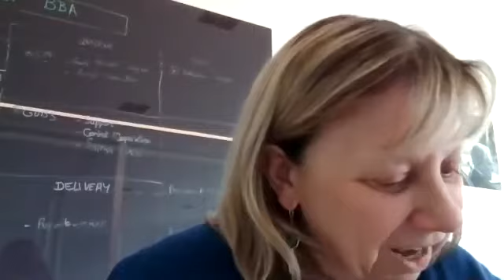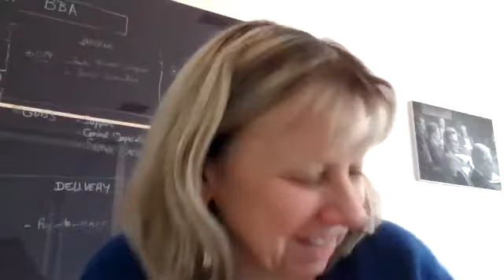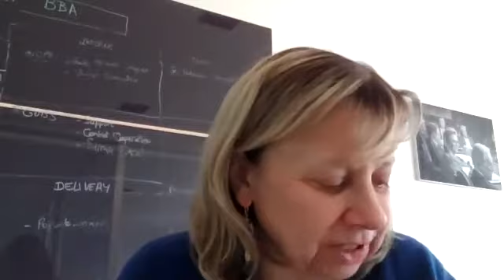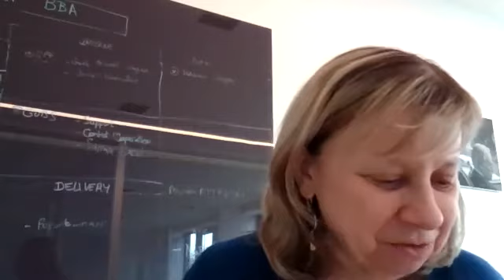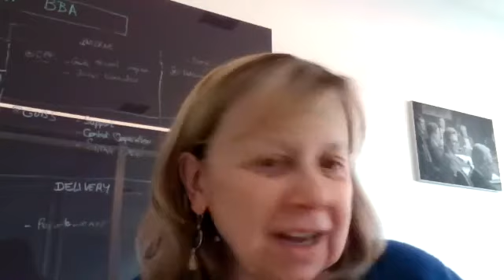Atelier voxfemina Devenir administratrice #2 - 15 mars 2021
Atelier voxfemina Devenir Administratrice du 15 mars 2021
Avec Dominique Druon, Viviane de Beaufort, Isabelle Hilali, Stéphanie Le Beuze
Trois grandes professionnelles nous partagent leur expérience sur leurs mandats d'administratrice avec le point de vue de Dominique Druon, CEO d'Aliath
Viviane de Beaufort Professeure de droit européen et comparé à l’ESSEC Business School, expert en gouvernance - publique et processus d’influence ; directrice du Centre Européen en Droit et Économie (CEDE). Créatrice des programmes Women-ESSEC dont le « Women Be European Board Ready ». Fondatrice du Club Génération Startuppeuse, chevalière du Mérite et de la Legion d’honneur. Experte auprès de l’Union Européenne.
Isabelle Hilali est la fondatrice et Présidente de datacraft. Pionnière de l’innovation digitale et dirigeante expérimentée, elle était auparavant directrice générale  du  Centre de Recherches Interdisciplinaires et elle a occupé de nombreux postes de direction dans la santé, l’industrie mobile et internet, dans des grands groupes comme Orange en France et Sprint PCS aux Etats Unis. Elle est administratrice du Healthcare Data Institute et Présidente du Digital Board de Santé Cie-Elivie. Isabelle est très engagée à titre personnel sur les sujets d’égalité des chances. Elle est diplômée en Sciences Politiques et également en stratégie militaire.
Stéphanie Le Beuze a fondé la société scient, spécialisée dans la digitalisation et la Data science (IA). Au préalable, elle a travaillé pendant plus de 10 ans en banque d'investissement (financements structurés et immobiliers, risk management) et a fondé Carmine Capital, un cabinet de conseil en levée de fonds et fusions-acquisition.
Elle siège également au Conseil d’administration de plusieurs entreprises, dans le Private equity, et de HiPay, une fitech cotée sur Euronext.
Stéphanie est diplômée de l'ESCP (2001 France - UK -Allemagne) et du MIT Sloane (Intelligence Artificielle).
Dominique Druon  fonde Aliath en 2012, un cabinet de conseil en gouvernance et recrutement d’administratrices et administrateurs. Aliath place la stratégie du dirigeant au cœur du dispositif de pilotage des conseils d’administration comme clé de performance et accompagne en ce sens les CEO des Grands Groupes, ETI, PME et Fonds d’investissement.
Elle est administratrice indépendante, membre du comité d’audit et du comité de nomination/rémunération du groupe coté LE BELIER ainsi membre indépendante du conseil de surveillance du groupe industriel CLAYENS.
Elle fut aussi administratrice indépendante, présidente du comité de nomination /rémunération et membre du comité stratégique du groupe coté APRIL de 2013 à septembre 2019, et administratrice indépendante du groupe familial SCHUMACHER de 2017 à 2019.